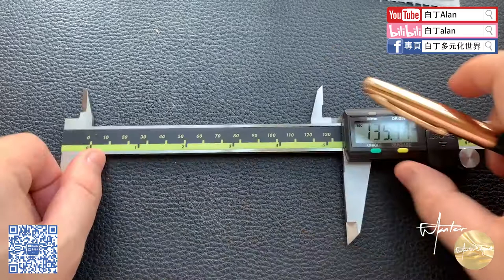Fountain pen review鋼筆評論 192 Vens文士 330